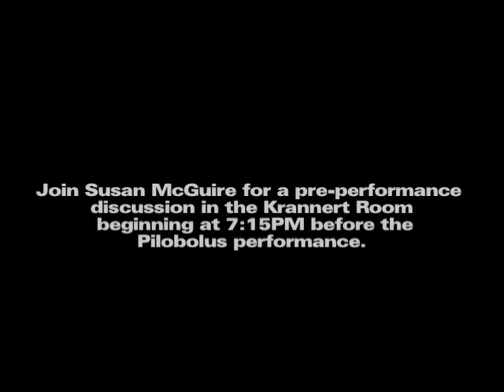Susan McGuire: Pilobolus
Susan McGuire talks about Pilobolus, appearing at Clowes Hall on February 23, 2008 - 8PM